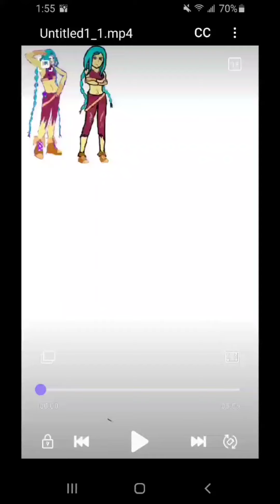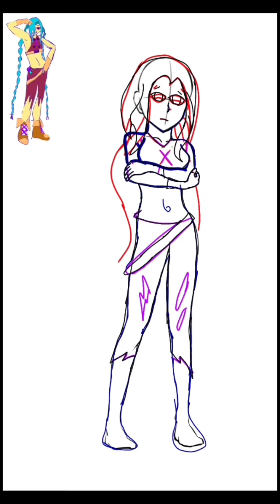Drawing poses [Jinx; LOL] ep.1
I want to practice drawing people and poses so this will be a series of me drawing known characters in different poses.

Episode  one is jinx from league of legends. mainly the tv show on Netflix.
I made a whole commentary one cuz thats how I actually wanted to do this series, but the video got to big for my phone.

I had to do this video like this instead, 1000 likes and ill post the original video.

made on ibis paint and my phones editor.